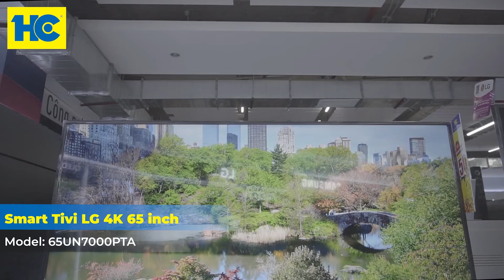Tivi LG Smart 4k 65UN7000 có tính năng gì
TV 4K đích thực đáp ứng nhu cầu giải trí của bạn
Nâng cao chất lượng hình mọi nội dung bạn xem
Chiến thắng mọi trò chơi với LG UHD TV
Điều khiển mượt mà và không có độ trễ
Cảm nhận không khí sân vận động
Màu sắc sống động trung thực từ mọi góc độ